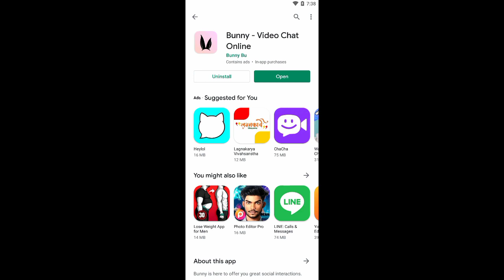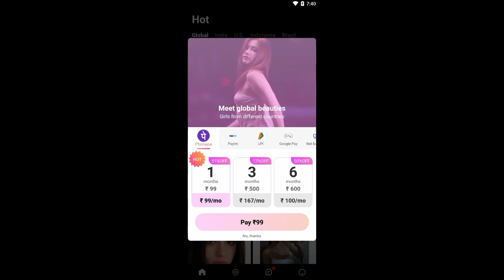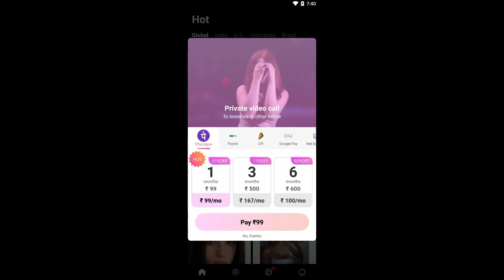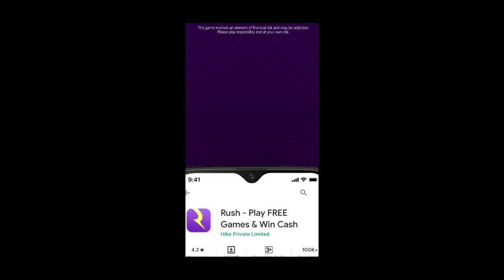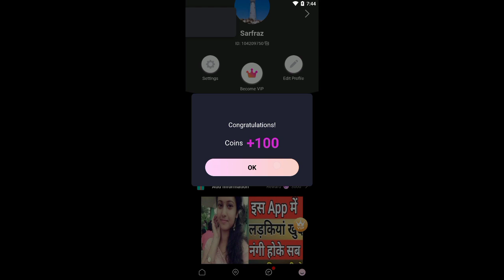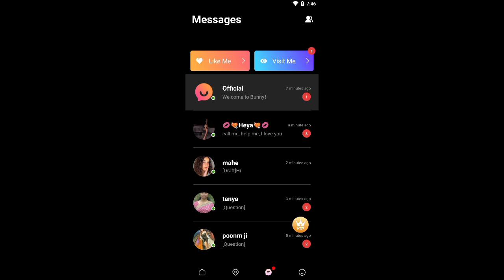bunny app kaise chalaye।।bunny app real or Fake//how to use bunny app।।bunny video app